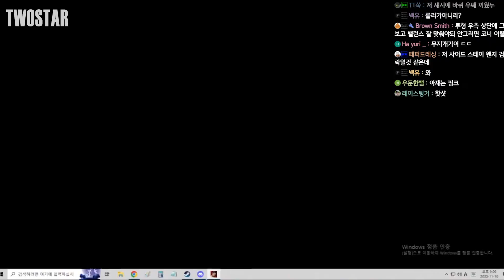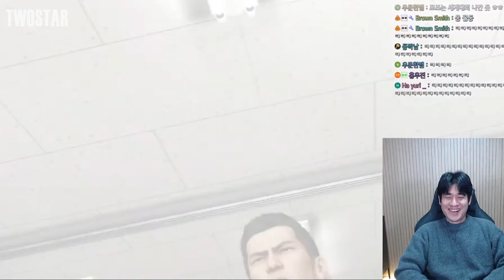건달이 미니카 챔피언이 되는 ㄹㅇ병맛 게임 개꿀잼이네 ㅋㅋㅋㅋㅋㅋㅋ | 용과같이 제로 포켓서킷